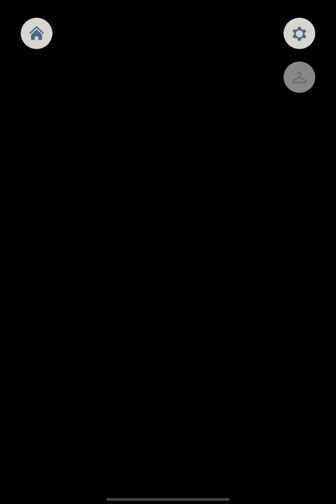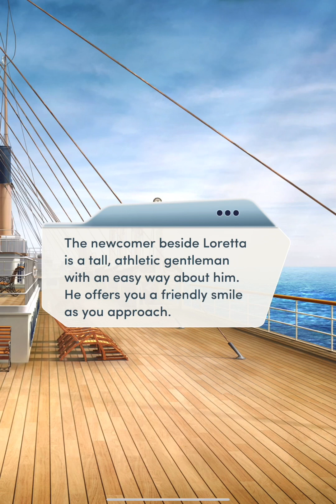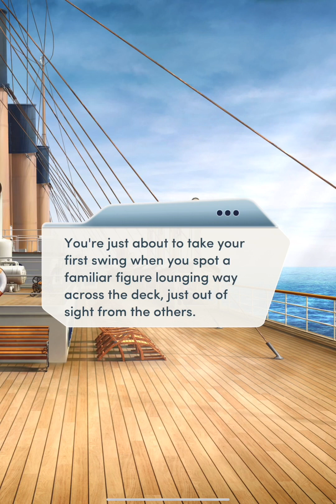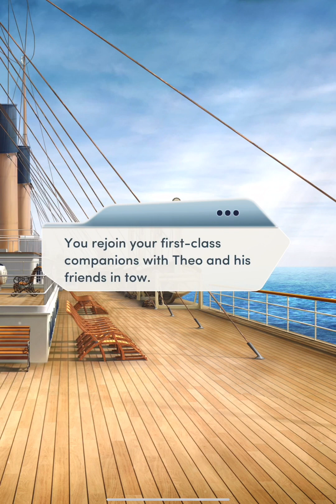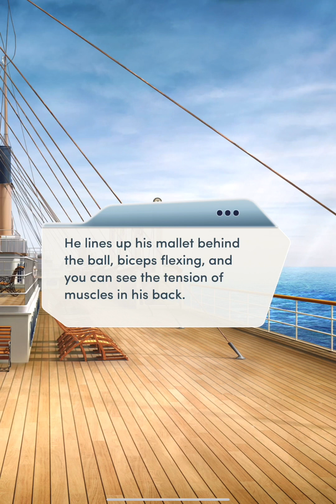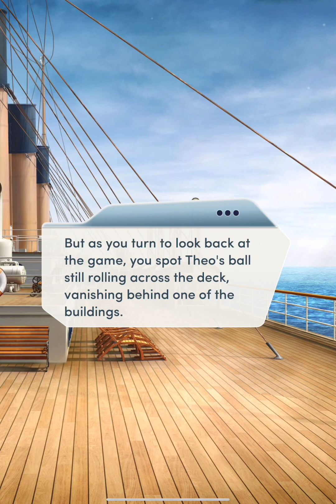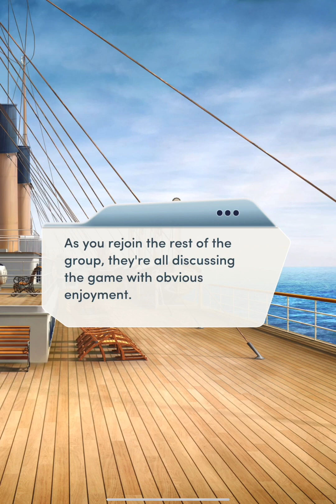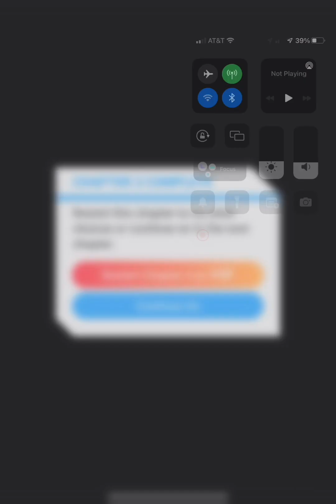Choices Book: Ship of Dreams Book 1: Chapter 3